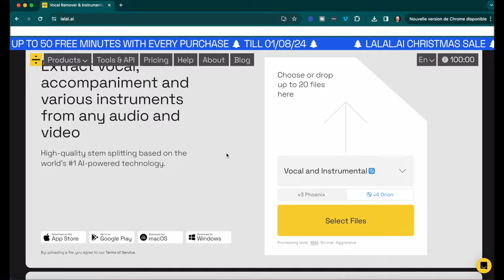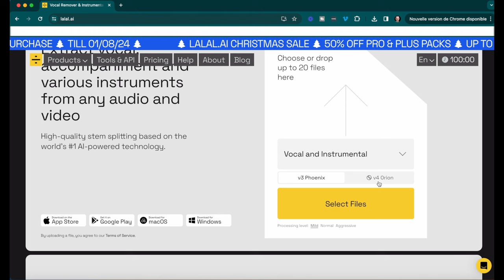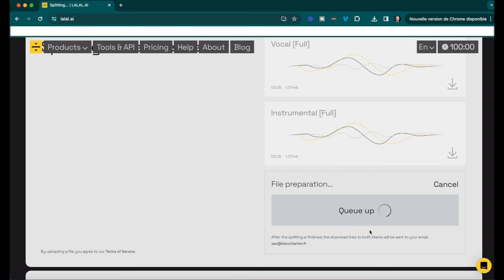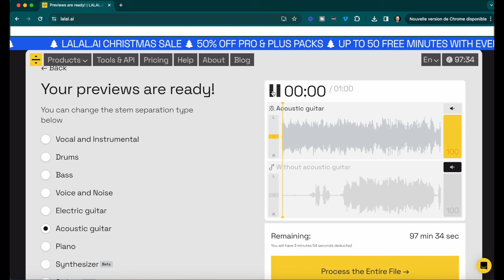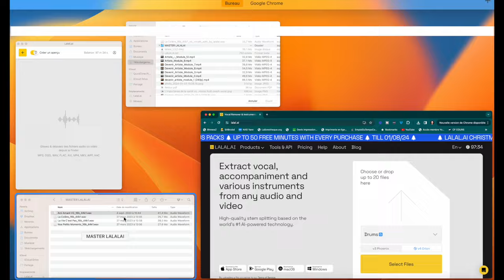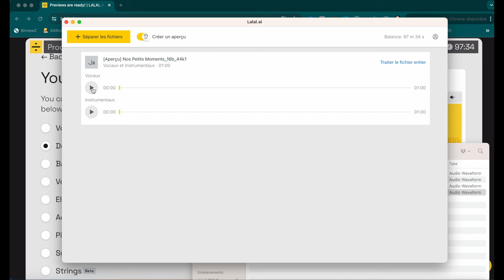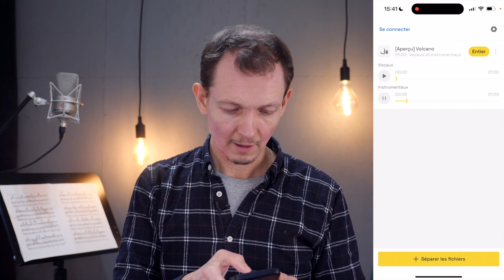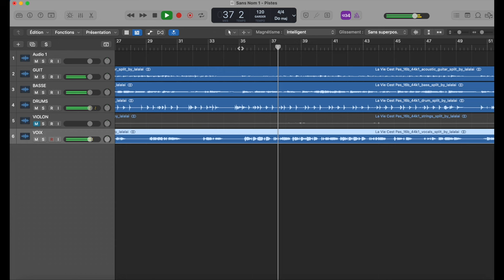Je crée mes propres Karaoke avec une IA : LALAL.AI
00:00 Introduction
01:00 Qu'est-ce que Lalalai ?
01:30 Les différences entre les versions
06:07 Tuto Karaoke : Extraction d'instruments
10:47 Tuto d'extraction d'instruments individuels
24:39 Lalalai application mobile !
27:06 Extraire des musiques de film
27:56 Lalalai + logiciel de montage audio pour versions acoustiques
33:53 CODE PROMO -15%

Le résultat ?